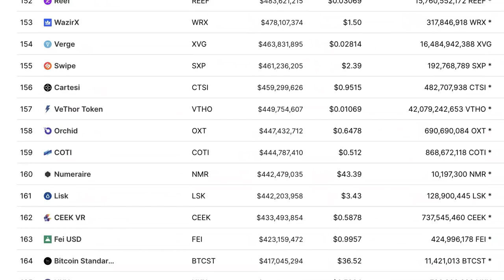Chris Vermeulen: Make A Fortune With Silver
Chris Vermeulen has been involved in the markets since 1997 and is the founder of Technical Traders Ltd. He is an internationally recognized technical analyst, trader, and author of the book: 7 Steps to Win With LogicThrough years of research, trading and helping individual traders around the world. He learned that many traders have great trading ideas, but they lack one thing, they struggle to execute trades in a systematic way for consistent results.

Video content: Chris Vermeulen, silver, restart, reset, the big reset, banks USA, savings banks USA, economy USA, finance USA, money USA, capital USA, stocks USA, stock exchange USA, real estate USA, politics USA, media USA, gold, gold coins, silver, precious metals, bitcoin , Cryptocurrency, currency crisis, currency reform, financial community, financial policy, financial market, banks, financial crash, euro crash, bank crash, investment, euro crisis, economic crisis, bankruptcy, bankruptcy, inflation, credit, insolvency, profit, system change, reset, crash, finance, finance, money , Trade, goods market, means of payment, securities, cash, bank balances, claims, debt capital, interest, liabilities, purchasing power, central banks, ECB, precious metals, expropriation, system change, stock market trend, success channel, company, state, Jim Rickards, Jim Rogers, Peter Schiff, Mike Maloney, Lior Gantz, , Lyn Alden, Michael Oliver, Jeff Christian, Lynette Zang, Peter Krauth, Ted Butler, finance, crash, cash, microstrategy, Michael Saylor, gold, central banks, currency, economy, government, politics, stocks, assets, real estate, money, future, inflation , Recession, Technology, Asset Advisor, Finance, Crash, Cash, Microstrategy,  Bitcoin, BTC, cryptocurrency, gold, central banks, currency, economy, government, politics, money print, assets, stocks, ethereum, fortune, investment, PayPal, stock market, real estate, money, future, inflation, recession, technology